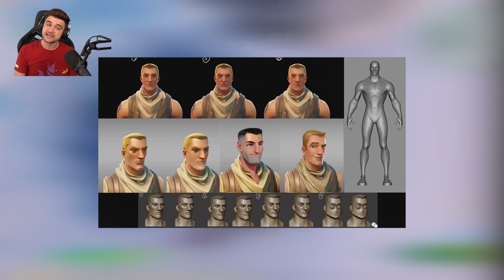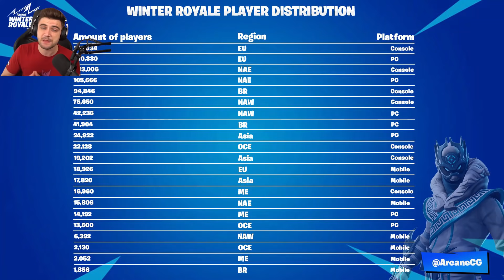*NOU* Fortnite UPDATE | NOILE SKINURI de DEFAULT !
PC Gaming Arkay - Fortnite avg. FPS 121
Clipuri zilnice de Fortnite !

Support-A-Creator: zaSami ( se reseteaza la fiecare 2 saptamani )